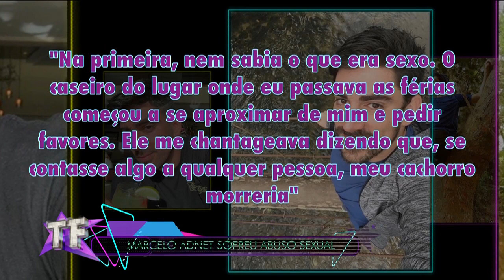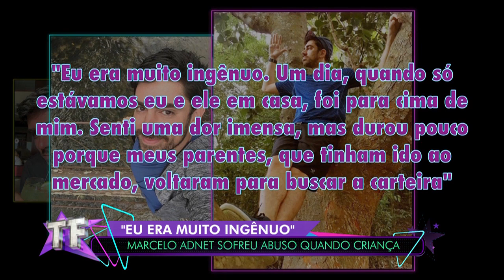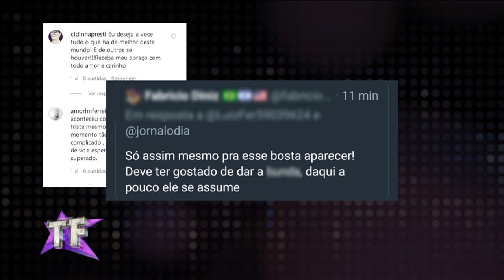Marcelo Adnet diz que sofreu abuso sexual na infância: "Pesadelo se repetiu"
Marcelo Adnet revelou que sofreu dois episódios de abuso sexual na infância, aos 7 e aos 11 anos.

"O caseiro do lugar onde eu passava as férias começou a se aproximar de mim e pedir favores. Ele me chantageava dizendo que, se contasse algo a qualquer pessoa, meu cachorro morreria. Eu era muito ingênuo. Um dia, quando só estávamos eu e ele em casa, foi para cima de mim. Senti uma dor imensa, mas durou pouco porque meus parentes, que tinham ido ao mercado, voltaram para buscar a carteira", relatou Adnet para a revista Veja